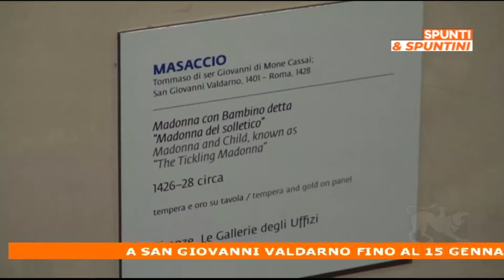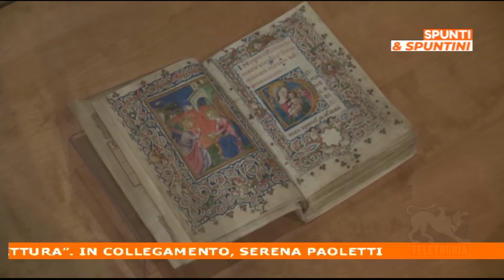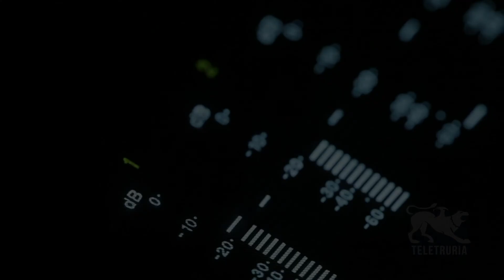Spunti e Spuntini: Arte e sport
SpuntieSpuntini: Vi portiamo alla scoperta degli sport di combattimento: dal pugilato alla kick boxing. Con qualche anticipazione dell’evento “Le stelle del ring”, in programma il prossimo 27 novembre a Castiglion Fiorentino”. In collegamento, Riccardo Ciccarelli.
Nella seconda parte, la mostra "Masaccio e Angelico - Dialogo sulla verità nella pittura" fino al 15 gennaio a San Giovanni Valdarno. L' esposizione offre al visitatore una visione particolare ed eccezionale dell'arte nel periodo rinascimentale con opere di rara bellezza. In collegamento, Serena Paoletti.